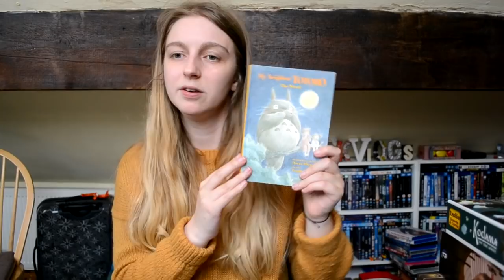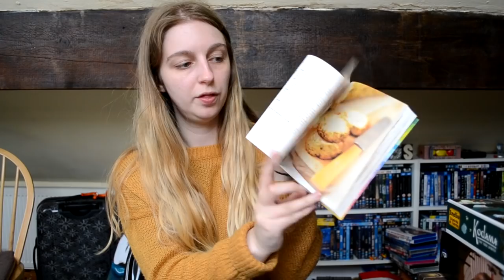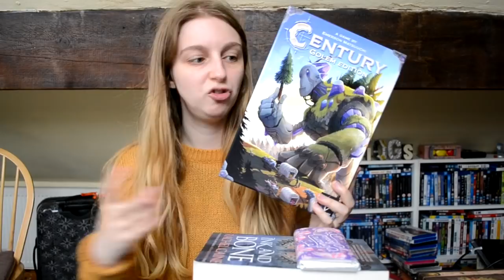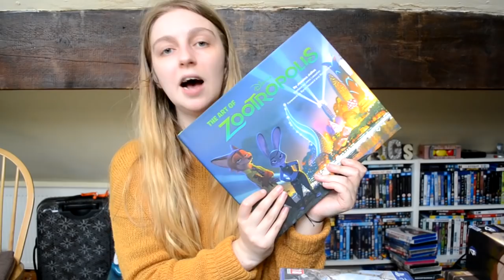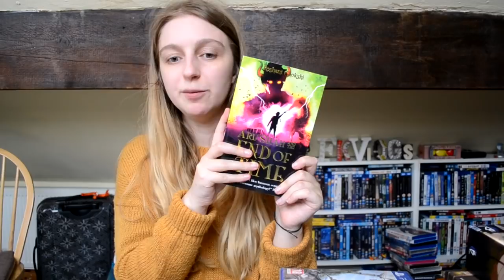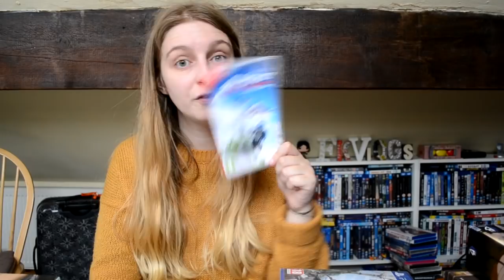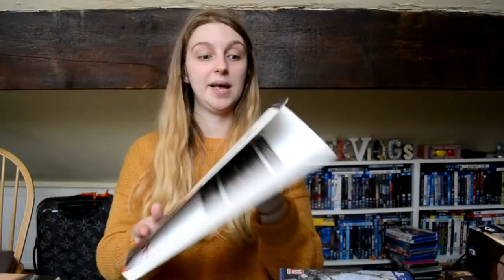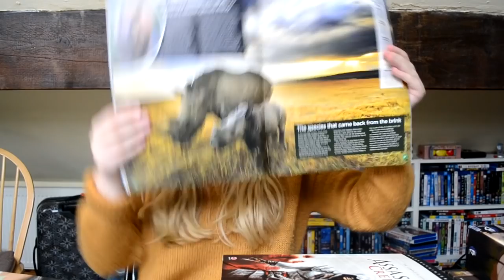May Haul! + Birthday Haul!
Hello my name is Frankie & welcome to a new video, I hope you will enjoy and if you arn't already subscribed I hope you'll consider hitting the subscribe button for more fun movie/game related videos!